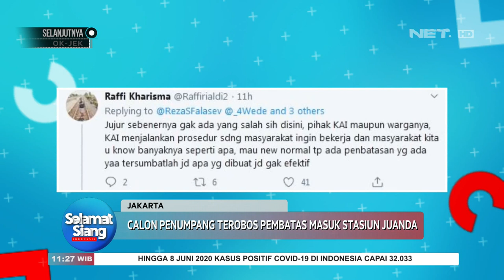Kerusuhan Stasiun KRL Saat PSBB Transisi - SSI